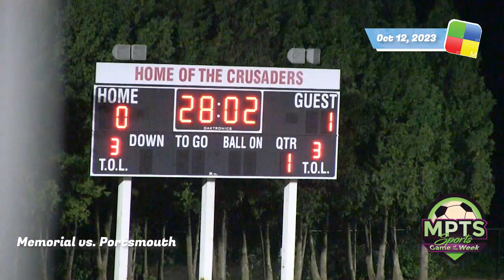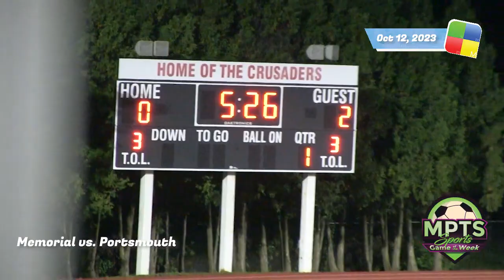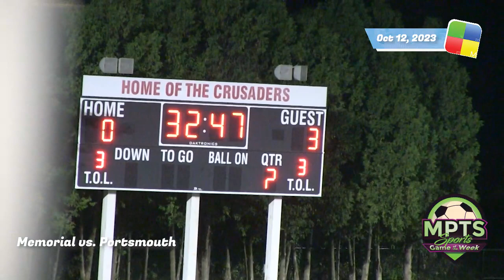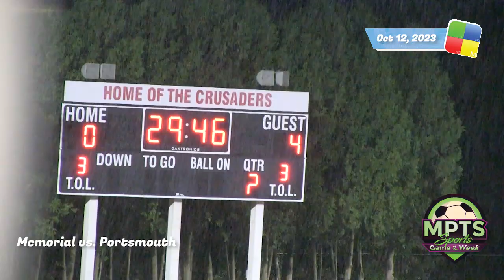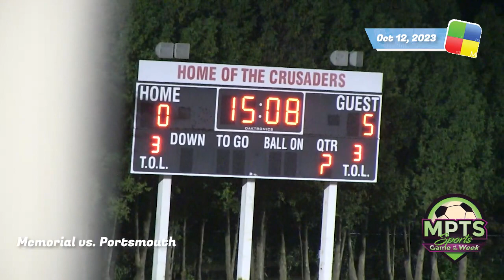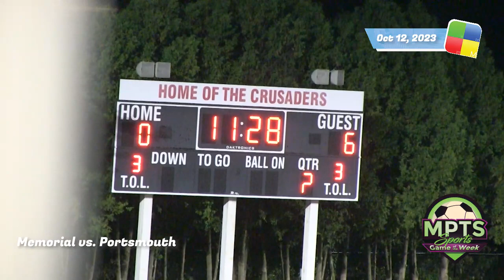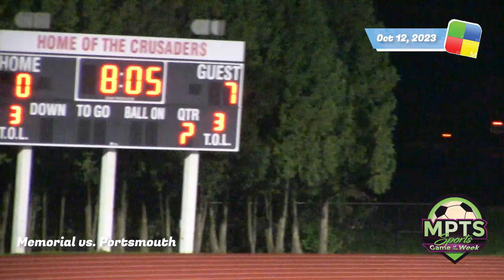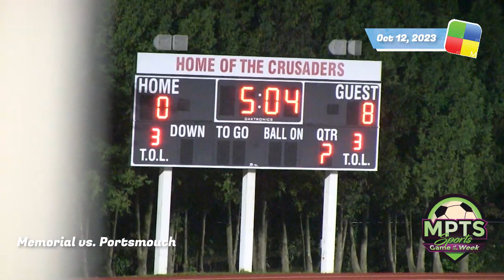MPTS Sports, Memorial vs. Portsmouth, Girls Soccer, 10/12/23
MPTS Sports, Memorial Crusaders vs. Portsmouth Clippers, Girls Soccer, 10/12/23